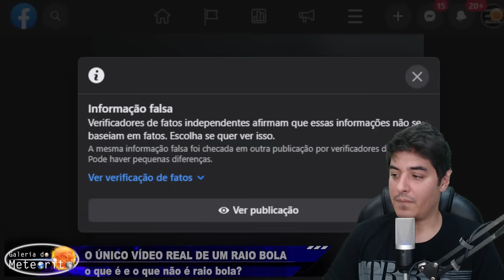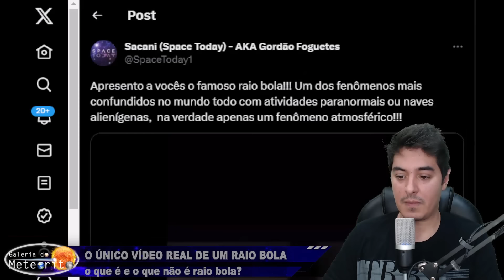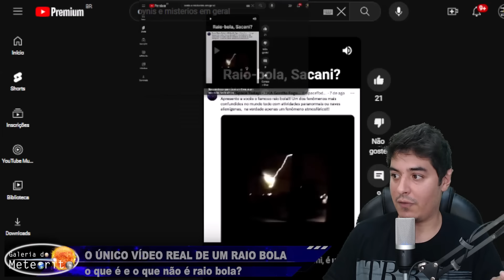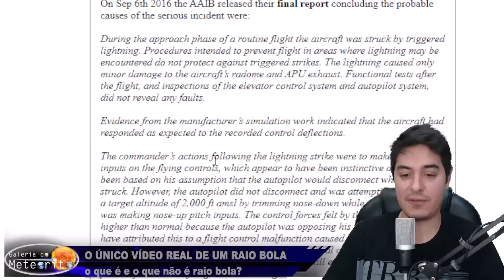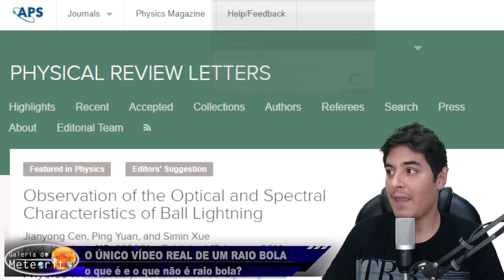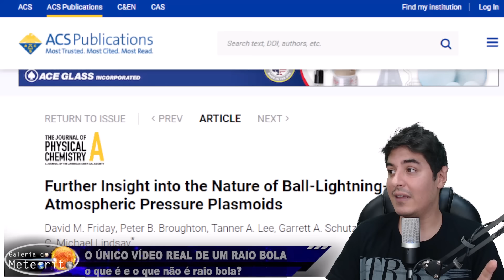ESSE É O ÚNICO VÍDEO REAL DE RAIO BOLA QUE EXISTE - RAIO BOLA É ALGO ALIENÍGENA?!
Raio bola é até hoje um grande mistério para a ciência - um fenômeno raro que intriga a todos por séculos.

Existem diversos vídeos espalhados pela internet onde vemos raios bola surgindo de várias formas diferentes - mas será mesmo que são raios-bola reais?

Como exemplo temos um vídeo que mostra um suposto raio bola que flutua sobre trilhos de trem, filmado na Bielorrússia, porém, ele não é real. Seu criador, Andrei Trukhonovets admitiu ter feito o vídeo em computação gráfica, e que não imaginaria que seu vídeo se espalharia e confundiria tanta gente.

Outro vídeo que tem se espalhado nos últimos dias mostra um raio bola surgindo durante uma tempestade logo após um raio comum atingir o solo. No entanto, esse vídeo também não parece ser real e foi contestado.

Mas acreditem: existe sim um vídeo real de raio bola que foi filmado na China. Este seria o único vídeo comprovadamente real, atestado cientificamente, que mostra um raio bola. Além disso, durante a pesquisa feita pela Universidade de Lanzhou, na China, os cientistas conseguiram além de filmar o raio bola, analisá-lo com um espectrômetro para conhecer sua composição química.

O vídeo foi filmado em julho de 2012 em Qinghai Plateau, e mostra o raio bola que tem aproximadamente 5 metros a uma distância de 900 metros. O raio bola viajou na horizontal por 15 metros subindo por cerca de 3 metros.

O mais interessante foi analisar a composição do raio bola com o espectrômetro, que revelou silício, ferro e cálcio - exatamente a mesma composição do solo da região.

De acordo com os cientistas, o raio poderia ter vaporizado o solo; o vapor de silício interagiu com o oxigênio e o resultado foi a bola de luz por conta do calor e do brilho gerados.

Além disso, cientistas de Tel Aviv conseguiram recriar um raio bola em laboratório, mas não se sabe ao certo se essa seria a mesma forma que os raios bolas são criados em ambiente natural.

Raios bola estão associados à tempestades e raios, e não devem surgir quando o céu está limpo e sem nuvens.

Observar raios bola durante o dia seria algo quase impossível, pois sua luz é fraca; quando eles ocorrem durante a noite, só é possível observá-los a uma certa distância, e eles não costumam durar mais do que 1 ou 2 segundos.

Alguns casos de OVNIs podem sim ser explicados como raios bola, porém, são casos raros. Afirmar que qualquer esfera avistada por alguém seja raio bola, é tão ruim quanto afirmar que qualquer coisa vista no céu é um OVNI.

Mas uma coisa é fato: raios bola são um grande mistério pra ciência até os dias atuais, e sua ocorrência é extremamente rara. Se soubéssemos quando ou onde eles iriam acontecer, já saberíamos bastante sobre eles, e teríamos muitos vídeos par analisar - o que não é o caso, infelizmente.

► Nossa Caixa Postal:

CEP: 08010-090